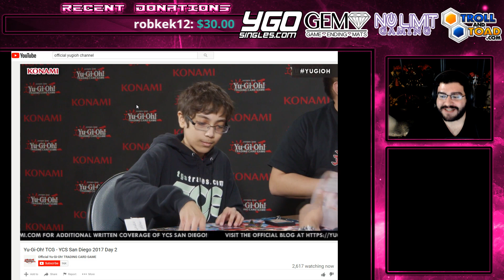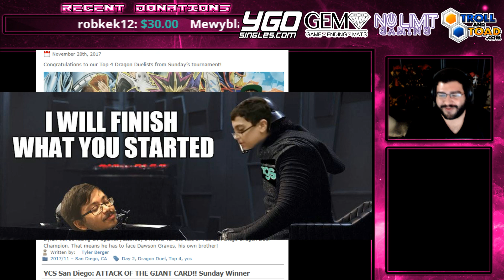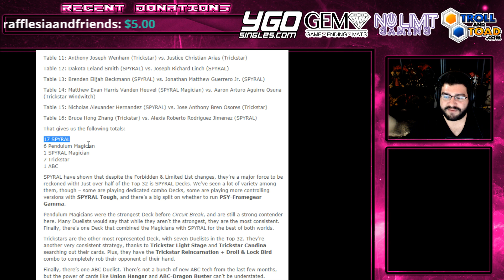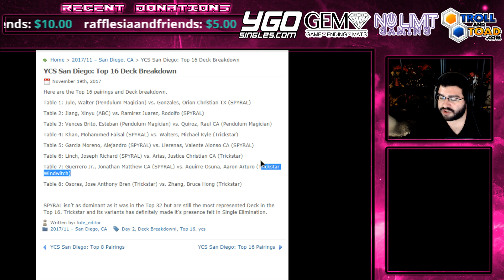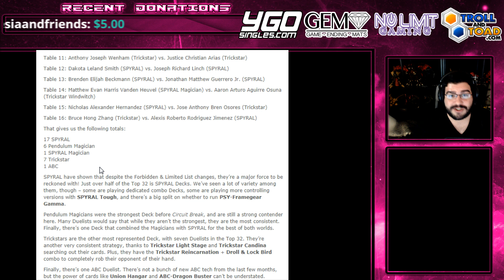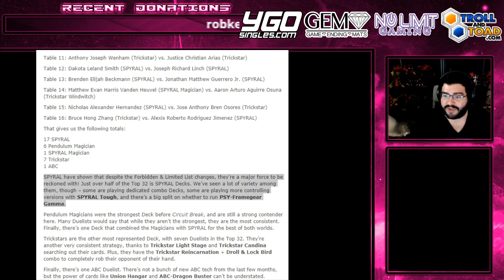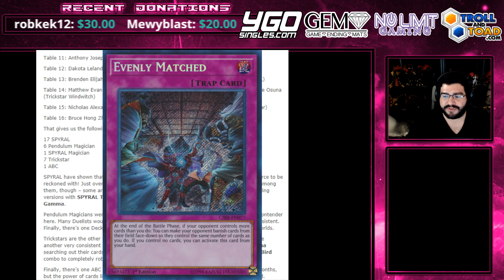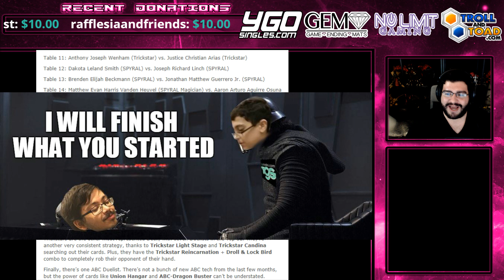Ycs San Diego Meta Breakdown! Faisal Khan Wins! Brothers Face Off in Dragon Duel Final!